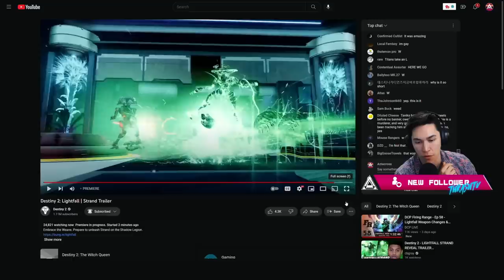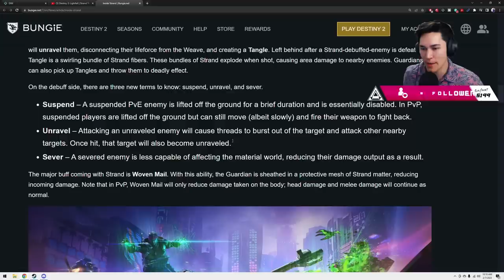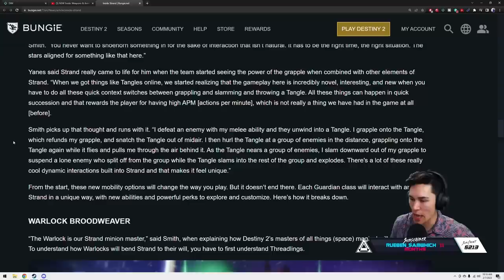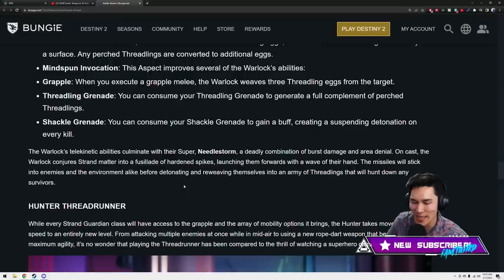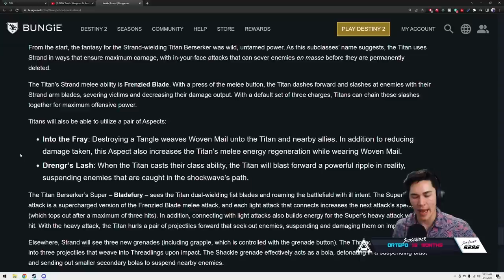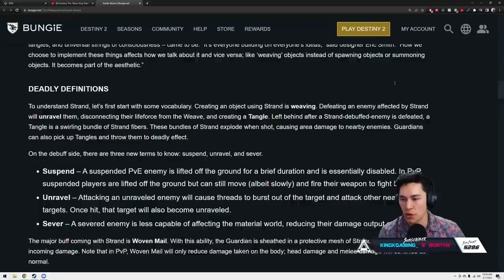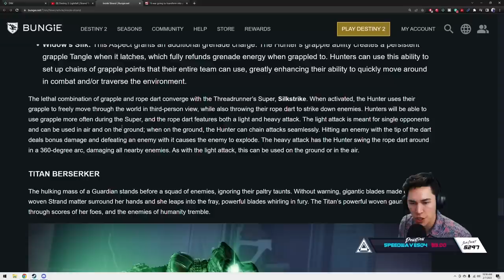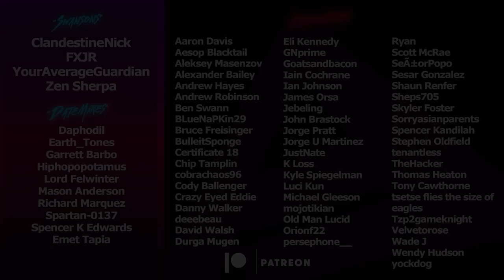NEW Strand Trailer & Blog Post (FULL Breakdown) | Destiny 2 Lightfall News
Bungie Just Released a TON of Strand News today. A New Trailer, and Blog Post. Here is a full breakdown of all the new Supers, Aspects, Fragments, and Abilities.
Bungie Blog Post:
Timestamps:
0:00 Trailer
2:18 Blog Post
5:30 Verbs
10:08 Grapple
15:06 Warlock
19:30 Hunter
23:10 Titan
27:23 Fragments
28:22 Trailer Breakdown
Catch us live on Twitch!
🥃AdvancedGG NASTY Drink and Merch!
👉MojoDesk Makes the Best Desks!